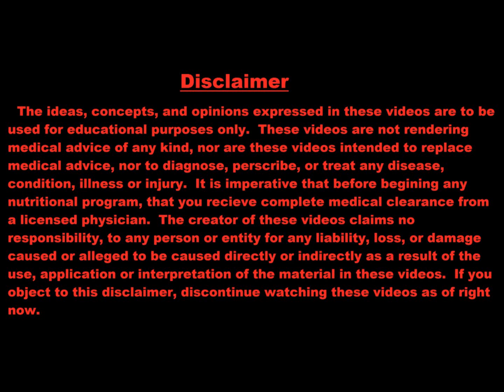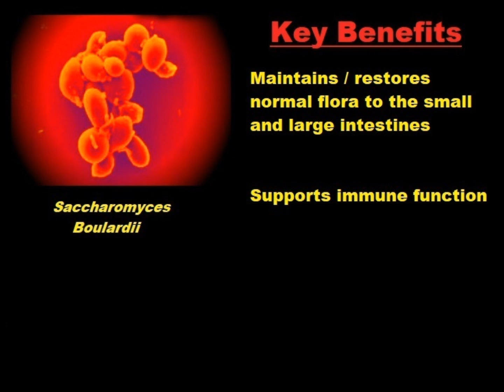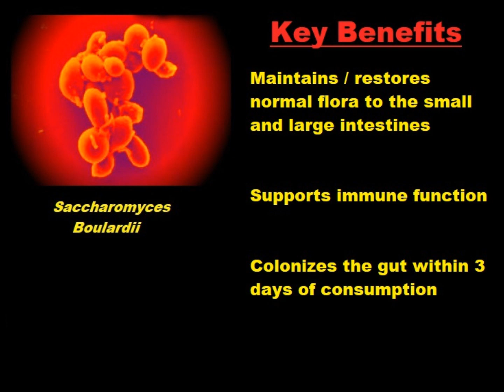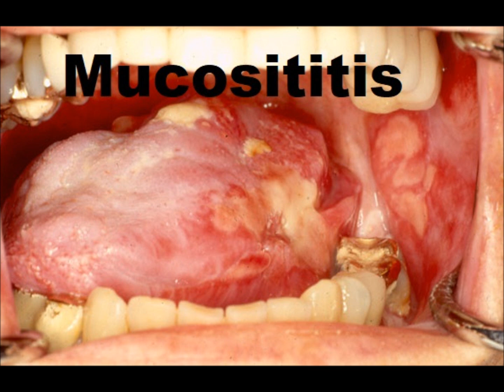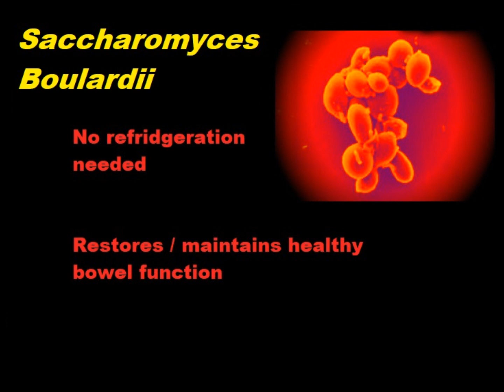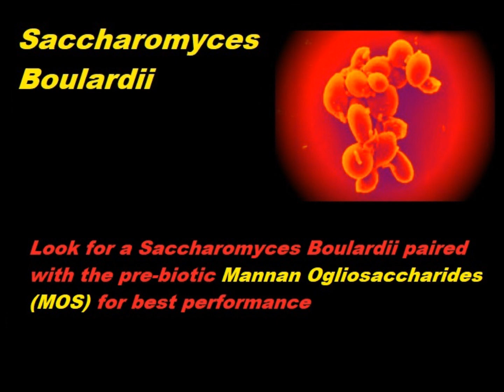Saccharomyces Boulardii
ENZYMENTAL Episode 38:  Today, we discuss Saccharomyces Boulardii, a remarkable shelf stable probiotic yeast that is exceptional at combating candida, among other conditions.